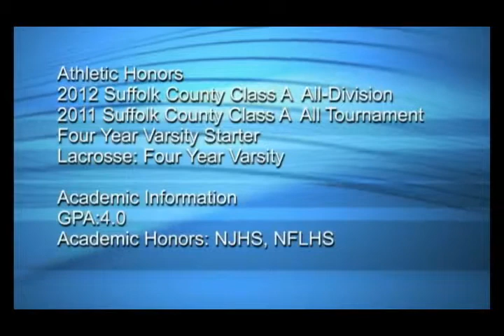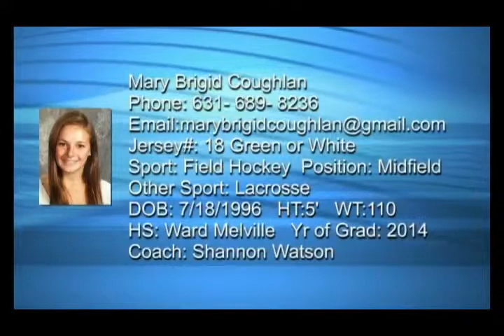Mary Brigid Coughlan Varsity Field Hockey Highlights